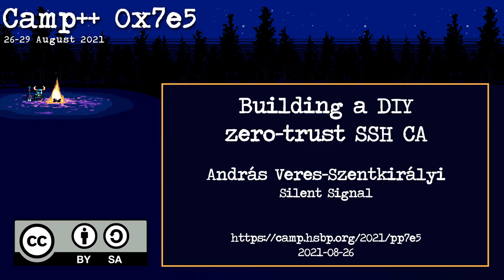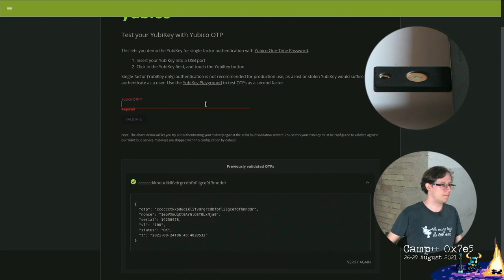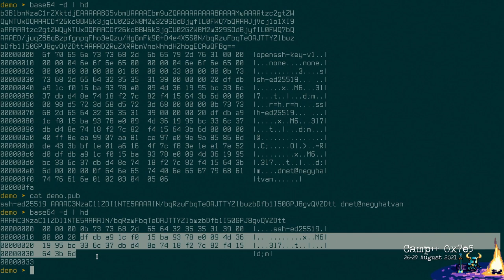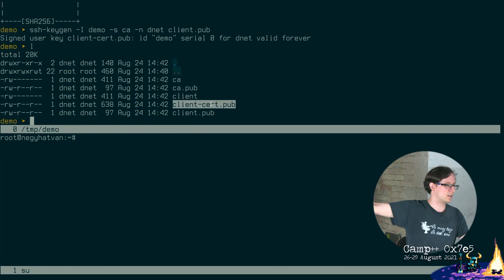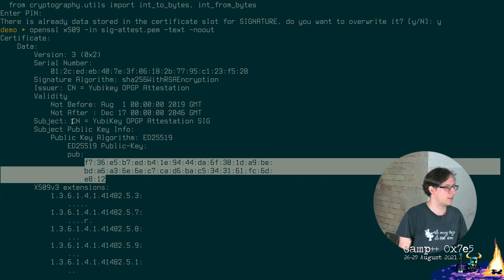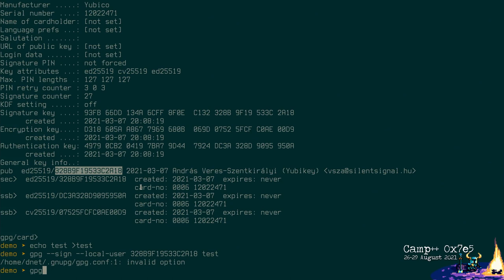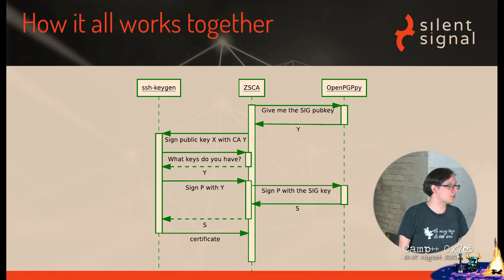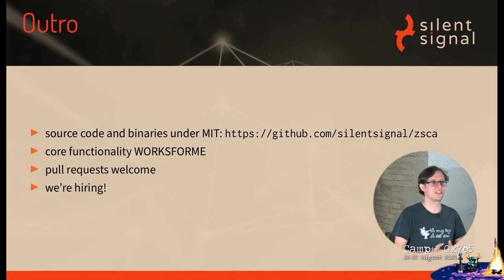Camp++ 0x7e5 // Building a DIY zero-trust SSH CA by András Veres-Szentkirályi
This talk was performed on 26 August 2021 at Camp++ 0x7e5, MP4 downloads and presentation slides are available